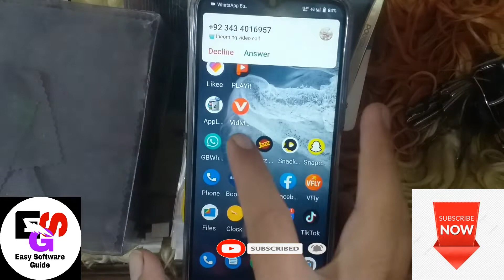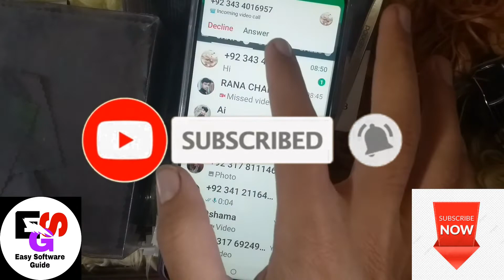to answer this video call from allow whatsapp access to your camera tap settings permissions,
to answer this video call from allow whatsapp access to your camera.tap settings permissions,and turn camera on